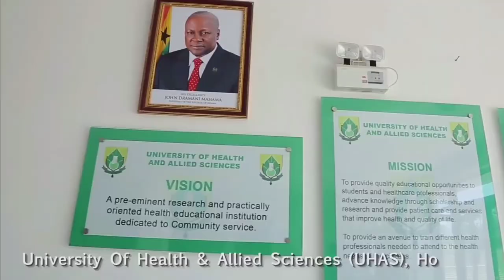Most Beautiful Cities in the World - Travel No copyright Video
In this channel you will see how interesting can be a Get the 2022 Copyright Free HD video for youtube, Beautiful Cities No copyright, Travel copyright free, CC videos, Cities stock video,World royalty free clips, stock footage  and motion graphics with 4k and HD Quality for to use in your development, production Videos. All videos that are been present in this channel was belongings to the creative commons (CC) License mean all these videos are  Free for personal and commercial use. And please don't use our voice, just use our video.
Video link:-
                                                              《@MUBASHIR《ccv》

OUR YOU TUBE CHANNEL REVERSE TOPIC:

1   Marriage hall wedding dance movies clips
2   Technology video clips,
3   V log video,
4   New technology for agriculture farming system
5   Love story short film video
6   Drone camera beautiful view video
7   Drone camera video village
8   Simple Exercises To Lose Weight At Home video
9   Different country Drone camera beautiful view
10  Technology video in mobile, computer, car, gun, ETC.